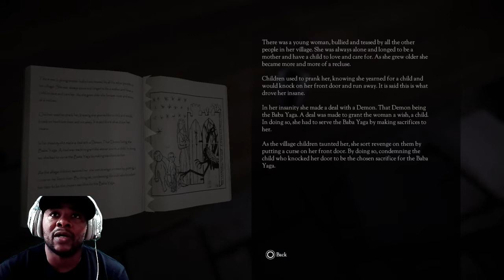Don't Knock Twice Episode 4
Don't Knock Twice
Scary Game
Horror Game
Scary Video Game
Horror Video Game
Scariest Video Game
Scariest Game
Creepy Game
Most Creepy Game
Creepy Video Game
Most Creepy Video Game
Adventure
Fun